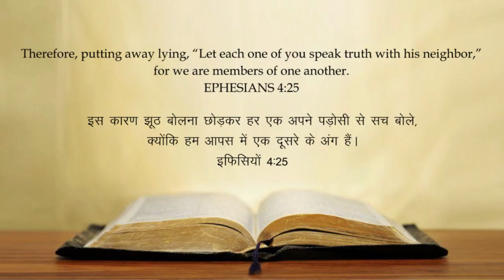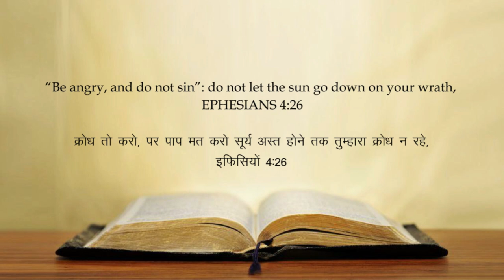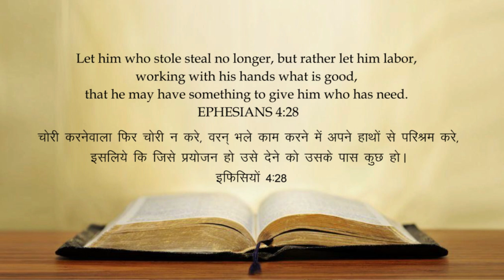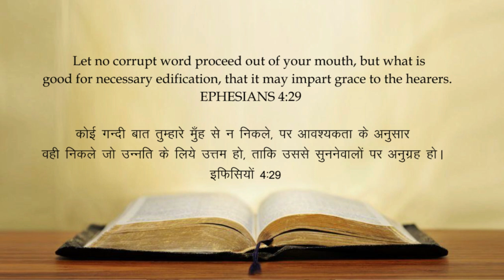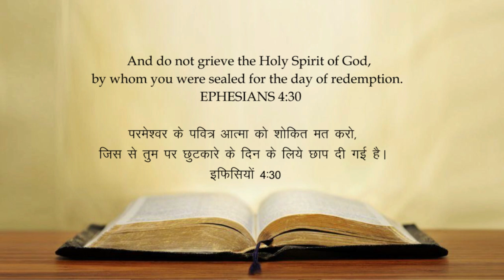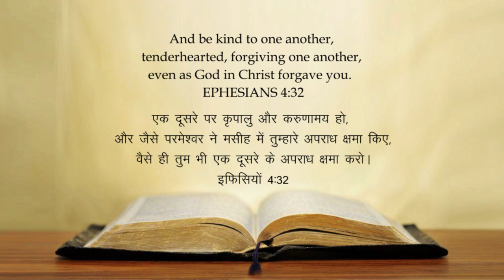BEHAVIOUR THAT BUILDS RELATIONSHIPS || व्यवहार जो संबंध बनाता है || DR RAKESH PAUL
Listen to my talks I am sure this will uplift your soul. Many a times we think so low about ourselves but in Reality there is NO one like us. We are the master piece. You are born to win. Your creator can only tell you the purpose of your existance. Do not live with the definition of people. You need to know who you are and what is your value. People changes so quickly. Live your life to the fullest.